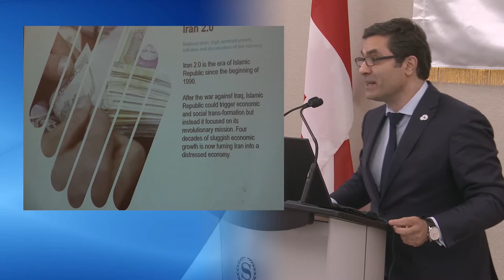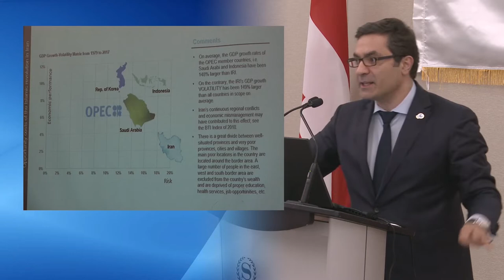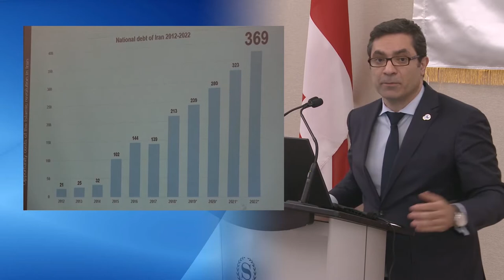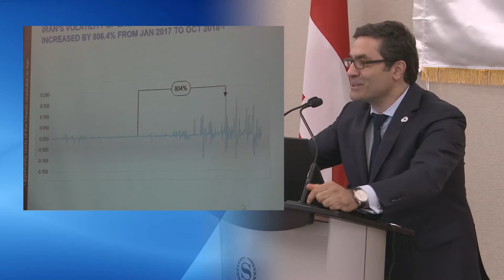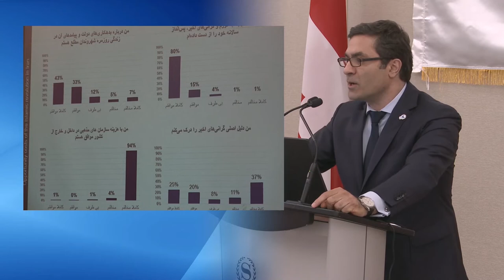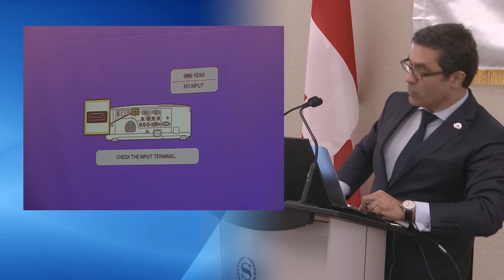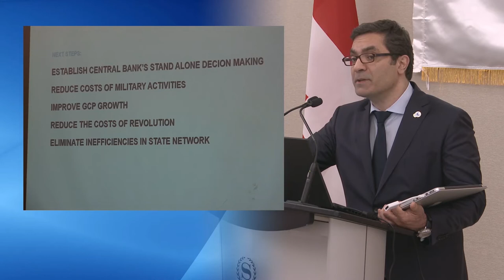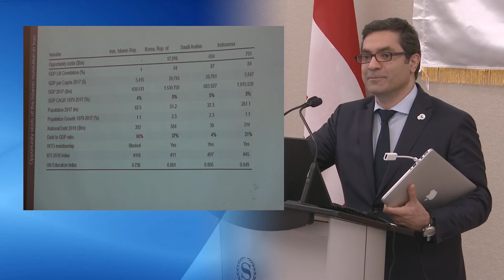8 Dr Farhadi - Iran Project Phoenix - Toronto 2019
Dr. Farhadi - Iran Project Phoenix - Toronto 2019 ققنوس